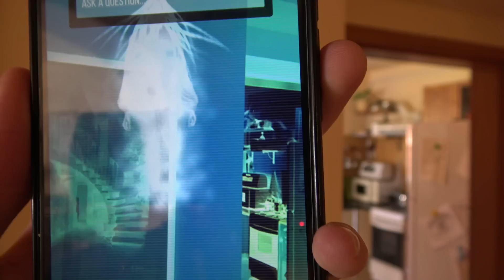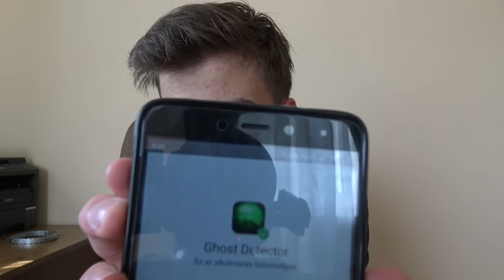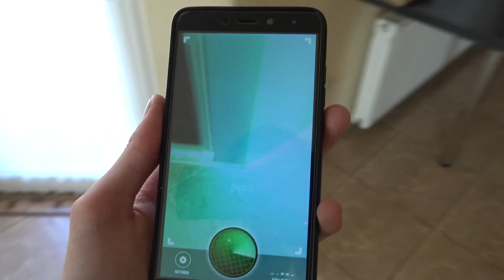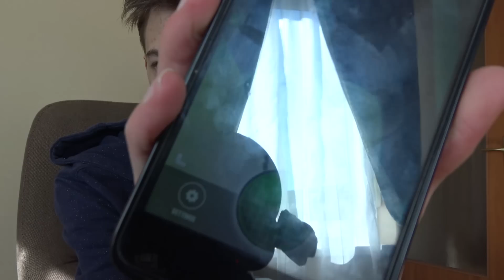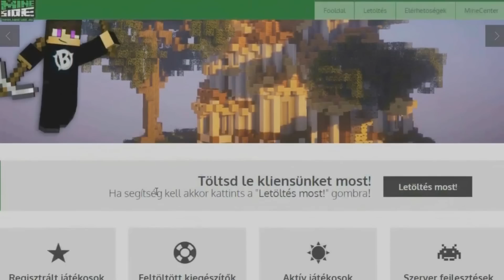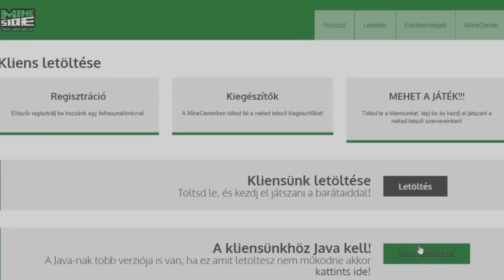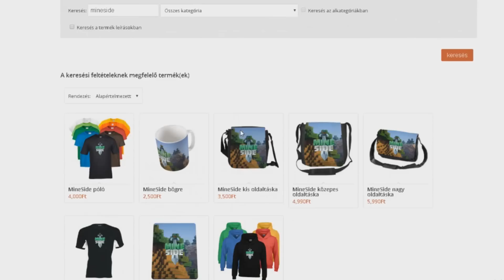MAJDNEM MEGÖLT EGY SZELLEM MIKOR EGYEDÜL VOLTAM!